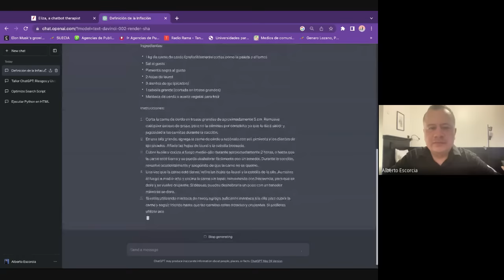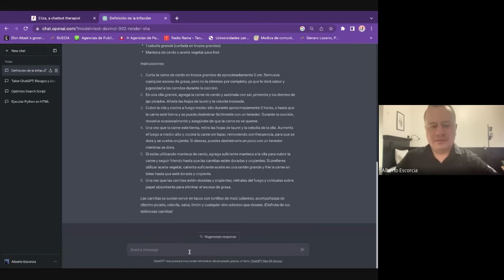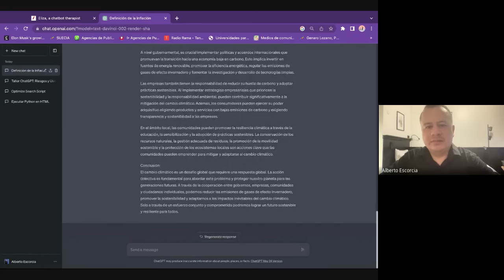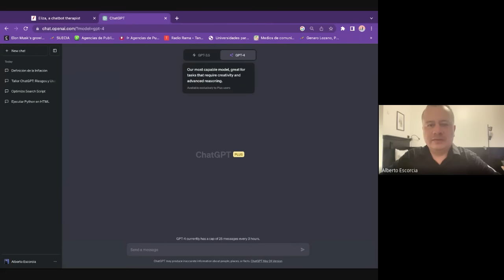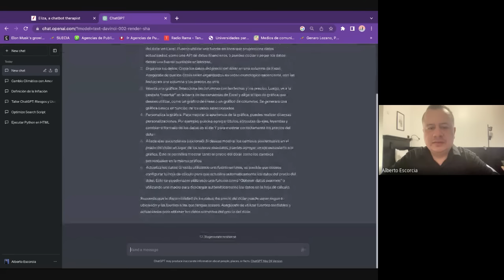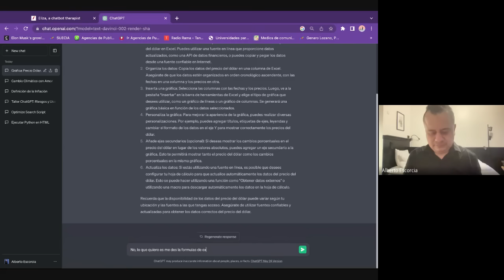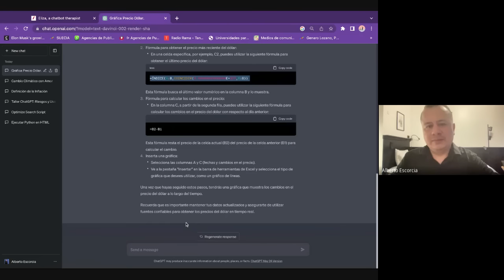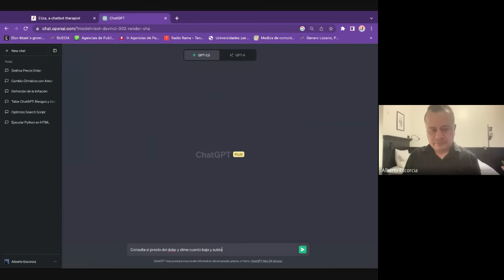Curso de cómo usar ChatGPT para comunicar mejor, crea programas sin saber programar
¡No pierdas la oportunidad de ampliar tus habilidades periodísticas y dar un salto hacia el futuro de la información! Sumérgete en este taller de IA y descubre cómo aprovechar estas poderosas herramientas para optimizar tu trabajo diario.